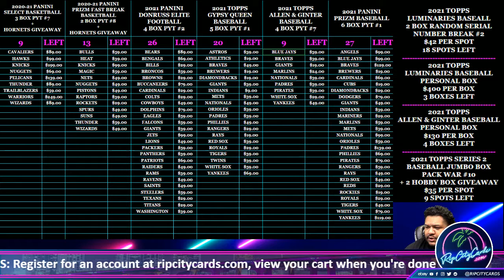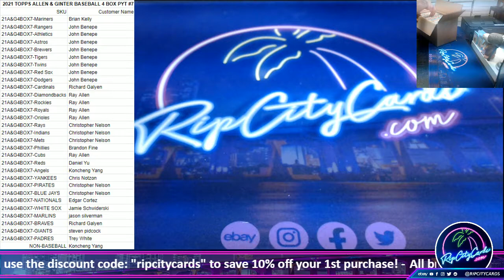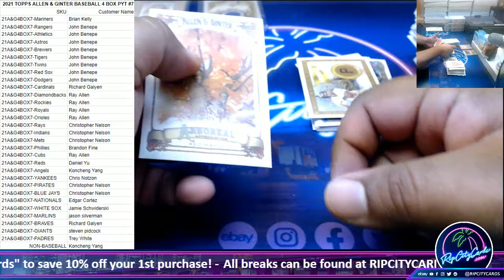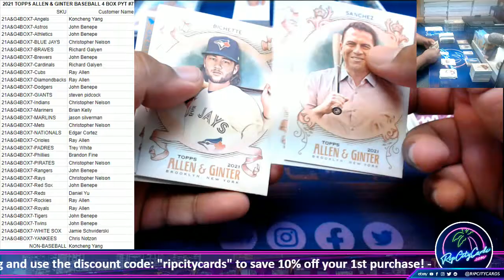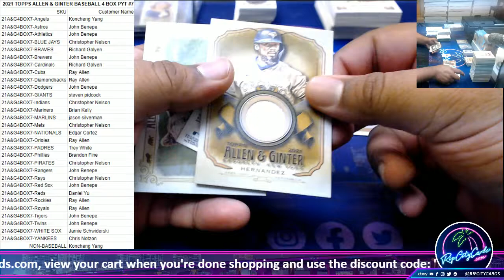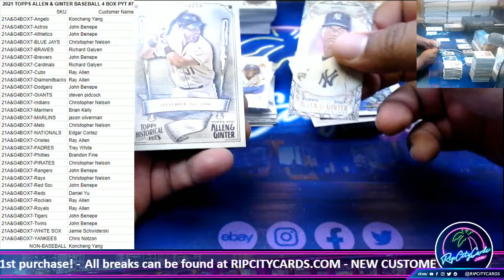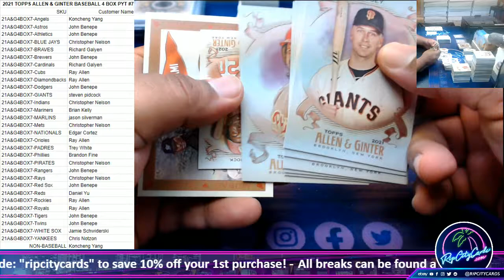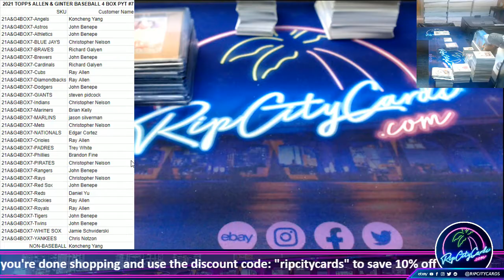2021 TOPPS ALLEN & GINTER BASEBALL 4 BOX PYT #7